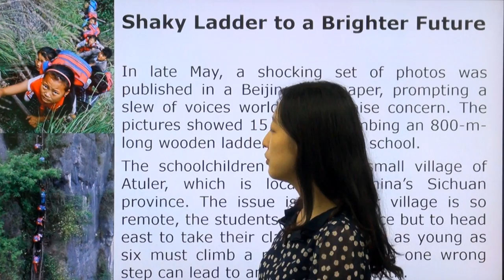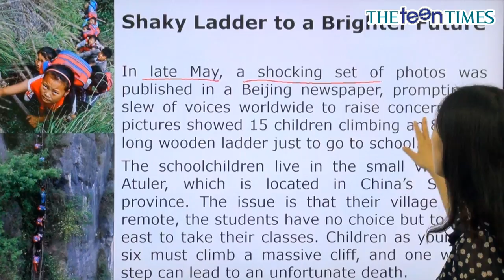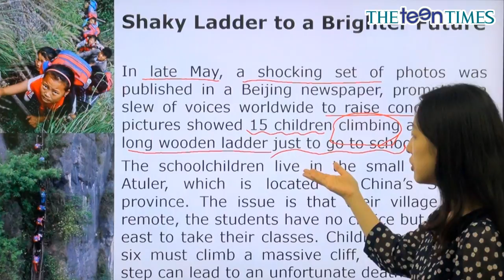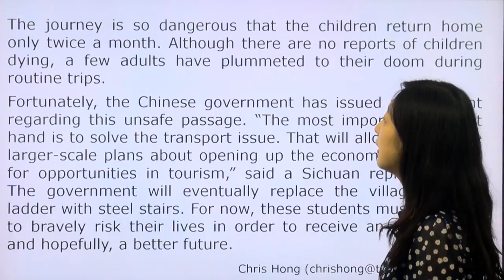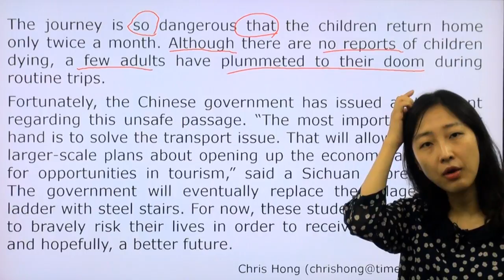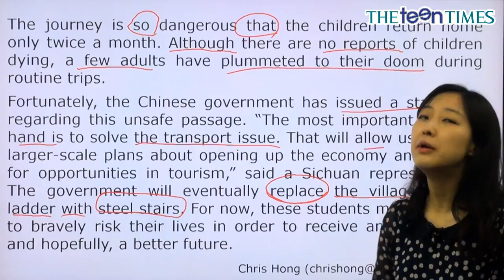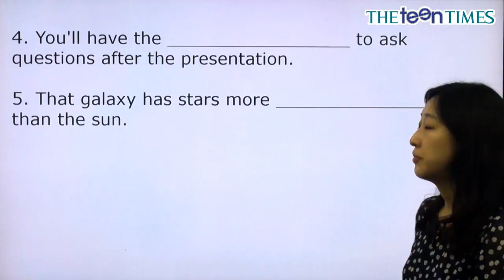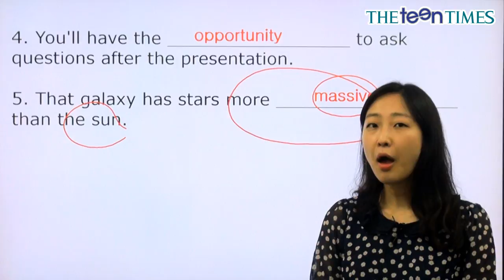Shaky Ladder to a Brighter Future - 전나리 선생님과 함께 하는 월드뉴스 동영상 강의 ( The Teen Times - No. 786 )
흔들거리는 다리를 건너 학교에 가는 아이들